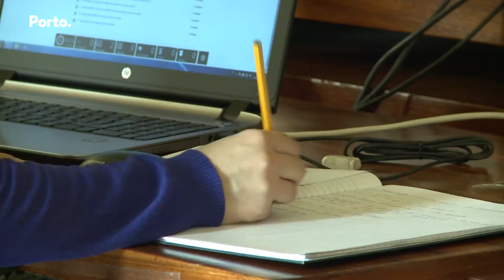Câmara dá continuidade à remoção do amianto nos edifícios públicos municipais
A Câmara do Porto aprovou hoje por unanimidade a recomendação da CDU para “continuar a dar prioridade” à resolução do problema de amianto em edifícios públicos. Problema que tem vindo a ser resolvido nos últimos anos.